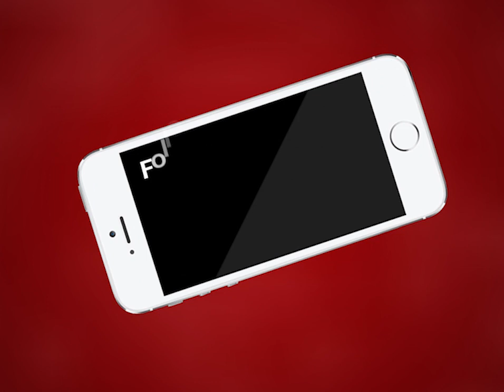Ajmer | गुर्जर आंदोलन को लेकर अजमेर के डाक बंगले से एलान | MTTV INDIA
गुर्जर आंदोलन को लेकर अजमेर के डाक बंगले से एलान
गुर्जर नेता नौरत गुर्जर, सौरभ बजाड़ अन्य कई नेता बैठक में हुए शामिल
गुर्जर समाज की कमेटी ने आंदोलन की आगे की रणनीति को लेकर की बैठक
सरकार ने फैसला नहीं किया तो समाज के निर्देश पर ही होगा आंदोलन